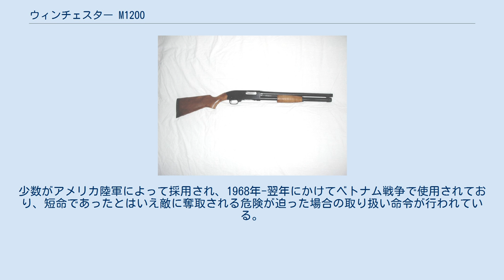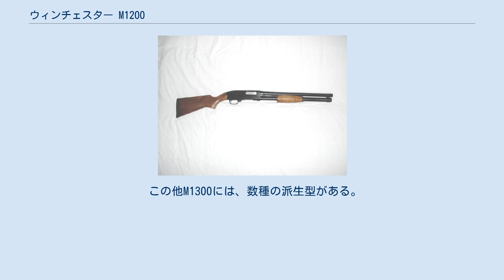ウィンチェスター M1200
ウィンチェスター M1200（Winchester Model 1200）は、ウィンチェスター・リピーティングアームズの西部事業部であったオリン社（当時、オリン・マシソン・ケミカル）が開発した散弾銃。
Modelを省略したM1200とも表記される。
 M1200は、ウィンチェスターM12を更新する安価な散弾銃として1964年に開発された。
少数がアメリカ陸軍によって採用され、1968年-翌年にかけてベトナム戦争で使用されており、短命であったとはいえ敵に奪取される危険が迫った場合の取り扱い命令が行われている。
これは、遺棄された散弾銃からスペアパーツを再利用可能であるため、それを阻むために破壊することが目的であった。
破壊が必須とされた主要パーツは機関部・弾倉・銃身・銃剣アッセンブリー、ボルトグループ、トリガーガードグループである。
軍用モデルは市販品と銃としては同一であり、冷却孔が設けられたハンドガード・負い紐用の回り継ぎ手・着剣金具が追加されている。
 M1200の後継は、ウィンチェスター社の従業員が設立したU.S. リピーティングアームズにより1983年に開発されたウィンチェスターM1300であり、2006年の倒産まで生産された。
 M1200は、銃身長20インチ（50.8cm）、口径12ゲージの手動ポンプアクション式散弾銃である。
スライド部は銃身の下に設けられ、前後に動かすものである。
装弾数はチューブ型弾倉に4発、これに薬室に装填した1発を加えた5発が上限となる。
撃鉄が内蔵されて外部に露出しないハンマーレス式であり、撃鉄と撃針が一体化されているのではなく、撃針のみが雷管を作動させるために用いられる。
輸送・保管を容易とする、分解が可能な構造を有していた。
 M1200は、散弾銃としてはじめて回転式ボルトを採用した銃であり、4つのロッキング・ラグが銃身と噛み合う構造である。
また、ウィンチェスター社の特許であるWinchokeシステムを組み込んだ最初の散弾銃でもあり、チューブの交換により容易にチョーク（絞り）の変更を可能としていた。
 軍用モデルは、先端に銃剣の装着が可能である。
銃剣を使用するシチュエーションとしては、白兵戦・捕虜の警備・暴動への対処が想定されている。
最も用いられた銃剣は、1917年にM1917エンフィールドの銃剣として採用されたM1917である。
これは、第一次世界大戦後、M1903を制式ライフルとして維持したため、M1903に装着できないM1917の余剰が大量に存在し、これを着剣可能な散弾銃を設計したことに端を発するものである。
 この他M1300には、数種の派生型がある。